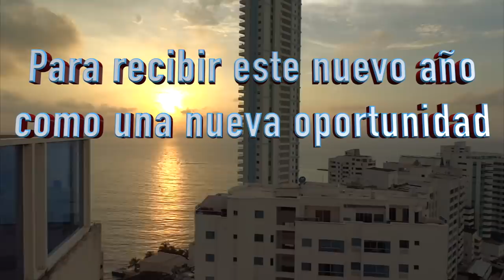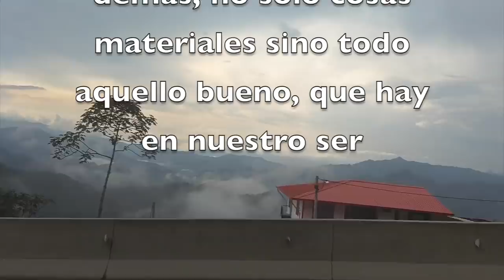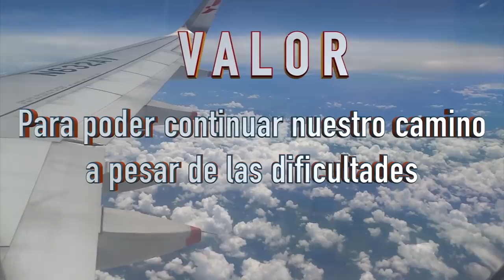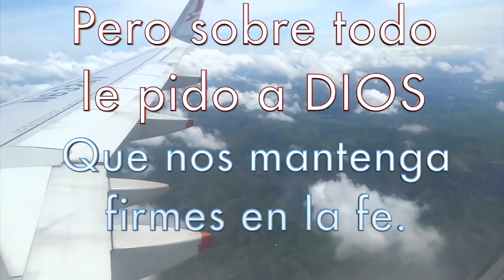MEJOR Saludo de Año Nuevo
Amigos en este video les comparto mis mejores deseos para el año nuevo, que espero sea de gran bendición para todos. Gracias y Dios los bendiga.

-COMPARTE